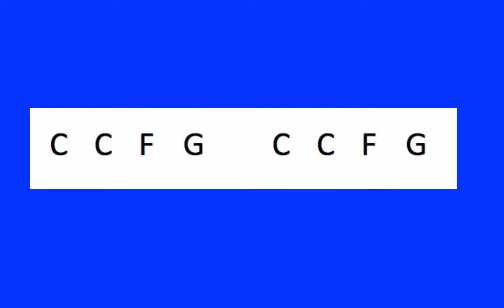Teaching Music with Soundbeam Unit 5 Working with Chords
This is an audio example from a series of Soundbeam resource books available